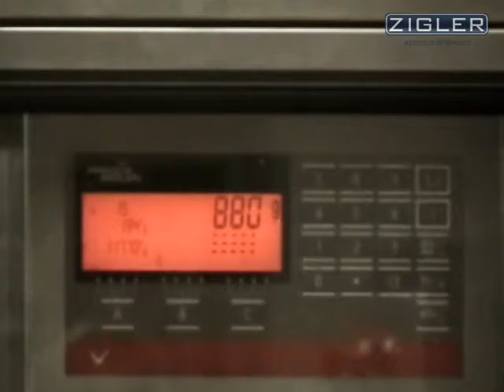Automatic PU foam production line - capacity 2400/h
Automatyczna linia do produkcji piany poliuretanowej - wydajność 2400/h
Автоматическая линия для производства полиуретановой пены - производительность 2400/час

Zapraszamy do zapoznania się z pełnym opisem automatycznej linii do produkcji piany poliuretanowej na naszej stronie internetowej pod linkiem: